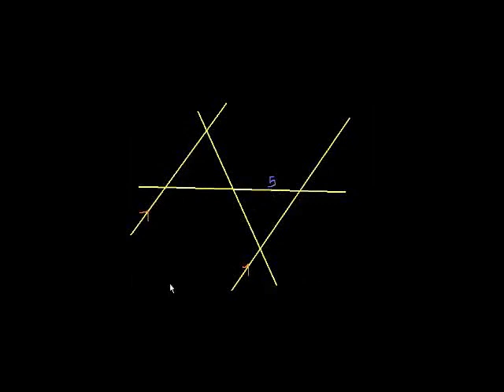Similar triangles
Introduction to similar triangles